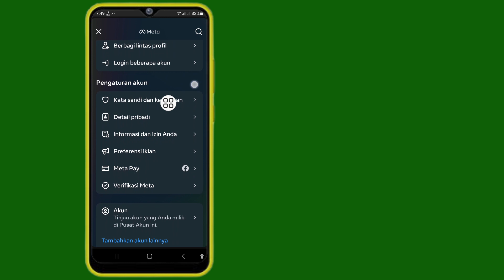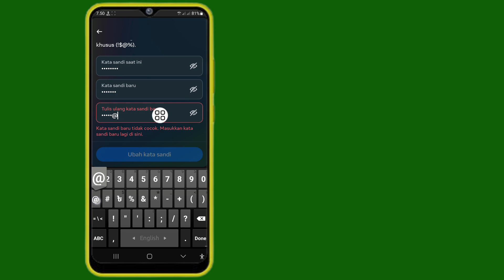Cara Ganti Password Facebook (Proses baru) || Perubahan Kata Sandi Facebook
Di video kali ini saya akan tunjukkan Cara Ganti Password Facebook (Proses baru) || Perubahan Kata Sandi Facebook. Jangan lupa tonton videonya sampai selesai. Ikuti petunjuk di layar untuk mempelajarinya.
 Ini mudah dilakukan dari ponsel Anda.

 Jika Anda menyukai videonya, berlanggananlah dan tetaplah bersama kami.